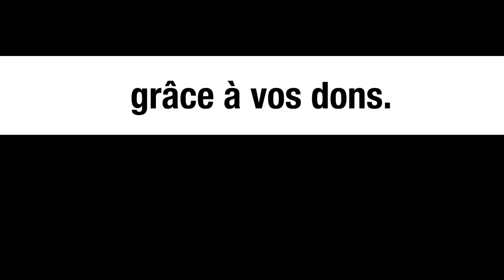LE RWANDA COLONISE-T-IL LE CONGO ? - LE MONDE VU D'EN BAS - N°74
Pour aller plus loin :

-  Françoise Germain-Robin, RDC : la guerre aux portes de Goma, L’Humanité du 7 décembre 2022.
- Colette Braeckman, L’UE offre 20 millions à Kagame : le sang n’a pas d’odeur, Le Soir du 4 décembre 2022.
- « La RDC dans le vortex des groupes armés », Courrier International du 11 décembre 2022.